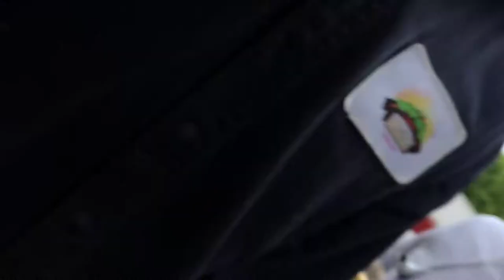WE GOT A PET CHICKEN!!!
WE GOT A PET CHICKEN. FROM A SLAUGHTER HOUSE! NISSI GETS A HAIRCUT! WEDDING TIME! HAPPY NATIONAL DONUT DAY! CEREAL EATING CONTEST! CRAZY CAR CRASH IN FRONT OF YESHIVA! WE ARE TRYING TO COME UP WITH A NEW NAME FOR OUR VLOG. COMMENT YOUR IDEAS DOWN BELOW!